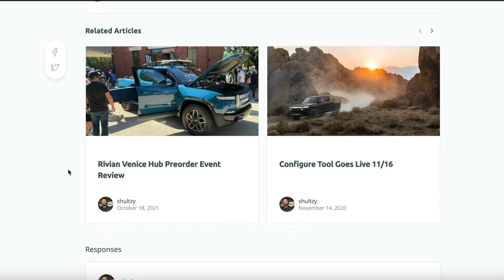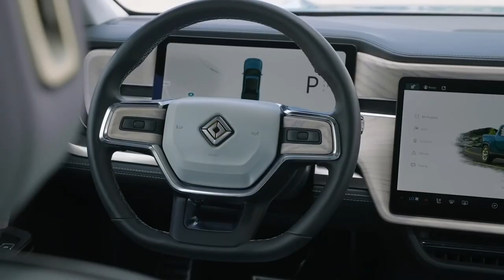The Truck Tesla Should've Made (Ben Sullins Interview Part 1)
Ben Sullins needs no introduction to our audience. He’s a popular YouTuber exploring sustainable tech and was recently one of the few influencers invited to Rivian’s Breckenridge event.

Ben has owned the complete S3XY lineup and has hands-on experience with the Tesla Cybertruck, Ford F-150 Lightning, and the Lucid Air.

So of course when Ben agreed to chat with us, we were thrilled…and had many questions.

A huge thanks to Ben for his support and for graciously taking the time to chat.